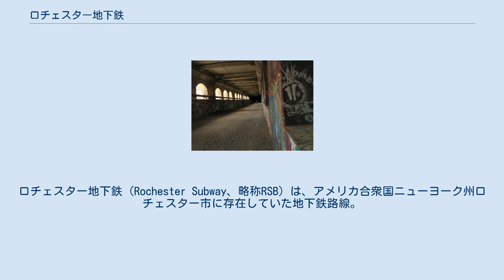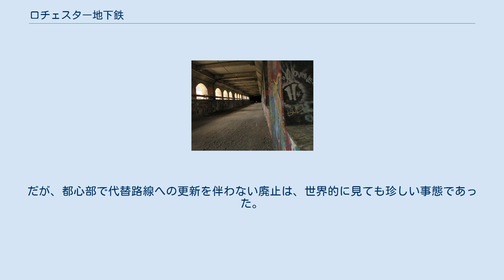ロチェスター地下鉄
ロチェスター地下鉄（Rochester Subway、略称RSB）は、アメリカ合衆国ニューヨーク州ロチェスター市に存在していた地下鉄路線。
 ブロード・ストリートの水道橋は地下鉄トンネルの一部として使われていた ロチェスター地下鉄は1928年に開業し、1956年に廃止された。
ボストンのグリーンラインと同様、それまで市内を走っていた路面電車を地下化したものであり、車両も路面電車タイプのものであった。
同地下鉄は路面電車路線のみならず、ニューヨーク州内のインターアーバン路線とも接続していた。
日本の地下鉄直通運転や、フランスのRERの原型ともいえる。
 ロチェスターの地下鉄は、1900年のルート変更により使用されなくなったエリー運河の跡地にトンネル躯体を埋め込むことで建設された。
この手法は完成しなかったシンシナティ地下鉄でも用いられている。
トンネルの上はブロード・ストリートという通りになったが、地下構造になったのは都心部の数マイルで、残りの部分は河床部分に立体交差の軌道が敷設されるという構造であった。
 インターアーバンとの直通運転は開業3年後の1931年、インターアーバン路線の廃止により断絶してしまった。
地下鉄はその後主に通勤客の輸送に用いられ、第二次世界大戦期には4両編成の電車も運行された。
しかし旅客の減少が続いたことや、路線の東側半分をロチェスター都心部を避けて建設されることになった高速道路の接続道路にしたいという思惑もあり、旅客営業は1956年に廃止された。
 ロチェスター地下鉄はインターアーバンとの直通運転を念頭において建設されたことから、貨物輸送を考慮した構造になっていた。
そのため、残る西側半分に関しては、貨物鉄道の市内乗り入れの引込み線として使用が続けられ、ゼネラルモーターズやガネット社の貨物輸送用として1996年まで存続した。
 ロチェスターには高速鉄道の計画がいくつか存在するが、それらはこの廃止になった地下鉄トンネルを再利用するものである。
他にも地下鉄トンネルの地下歩道化などが検討されている。
 他の地下鉄廃止例としては、ロンドン地下鉄での例がある。
多くは路線の再編により旧線を廃棄したものであり、例えばノーザン鉄道の初代始発駅であるキングウィリアムストリート駅は、テムズ河底のトンネル部分に急カーブと勾配があったため、開業後数年でトンネルを掘りなおし駅を移転している。
ほかにも、1930年代に地下鉄運営会社は住宅地開発を盛んに行い、インターアーバン路線をロンドン郊外へと延伸した。
これらのうちいくつかがその後に廃止されている。
だが、都心部で代替路線への更新を伴わない廃止は、世界的に見ても珍しい事態であった。